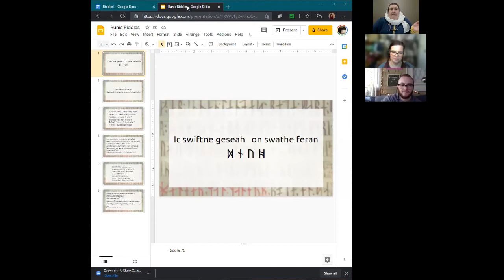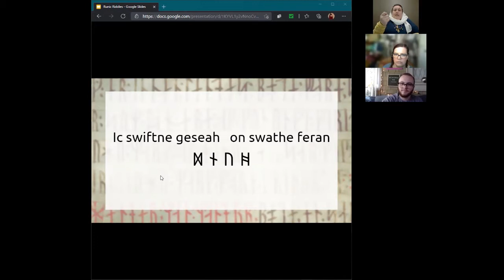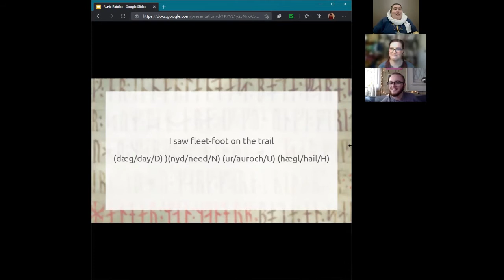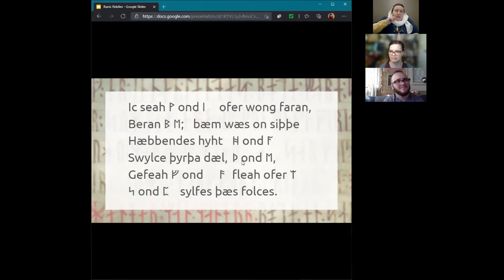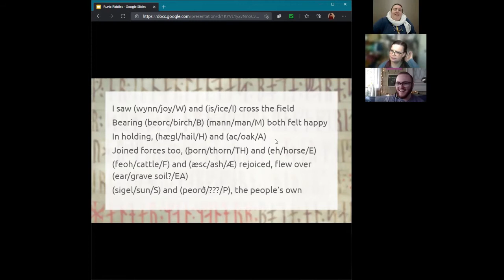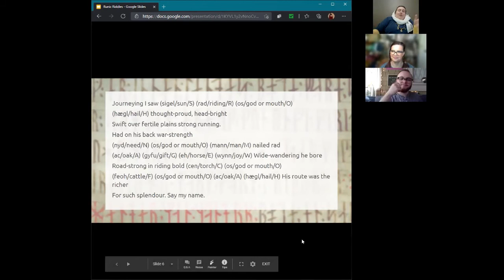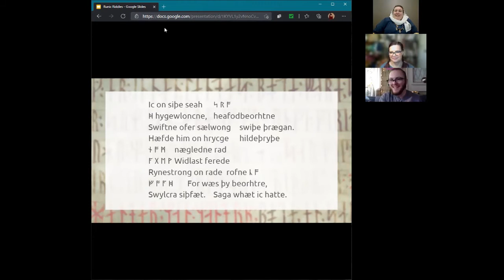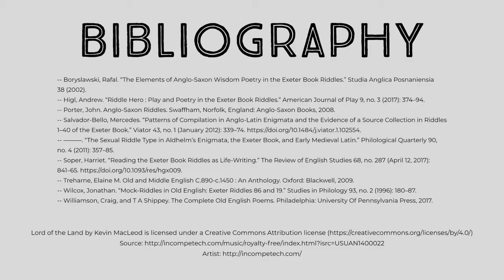The Exeter Book Riddles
Kinehild needs a break from the deep academic stuff, so let's take a gander at the Exeter Book Riddles! Some are serious, some are silly, and some are... dirty? Yeah, buddy, it's riddle time!

Sources
Boryslawski, Rafal. “The Elements of Anglo-Saxon Wisdom Poetry in the Exeter Book Riddles.” Studia Anglica Posnaniensia 38 (2002).

Higl, Andrew. “Riddle Hero : Play and Poetry in the Exeter Book Riddles.” American Journal of Play 9, no. 3 (2017): 374–94.

Porter, John. Anglo-Saxon Riddles. Swaffham, Norfolk, England: Anglo-Saxon Books, 2008.

Salvador-Bello, Mercedes. “Patterns of Compilation in Anglo-Latin Enigmata and the Evidence of a Source Collection in Riddles 1–40 of the Exeter Book.” Viator 43, no. 1 (January 2012): 339–74.

———. “The Sexual Riddle Type in Aldhelm’s Enigmata, the Exeter Book, and Early Medieval Latin.” Philological Quarterly 90, no. 4 (2011): 357–85.

Soper, Harriet. “Reading the Exeter Book Riddles as Life-Writing.” The Review of English Studies 68, no. 287 (April 12, 2017): 841–65.

Treharne, Elaine M. Old and Middle English C.890-c.1450 : An Anthology. Oxford: Blackwell, 2009.

Wilcox, Jonathan. “Mock-Riddles in Old English: Exeter Riddles 86 and 19.” Studies in Philology 93, no. 2 (1996): 180–87.

Williamson, Craig, and T A Shippey. The Complete Old English Poems. Philadelphia: University Of Pennsylvania Press, 2017.